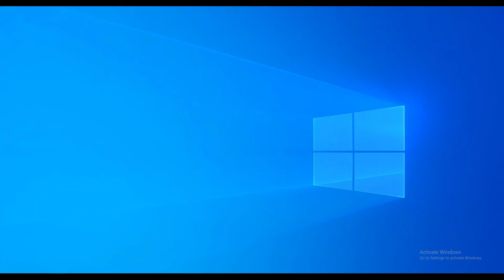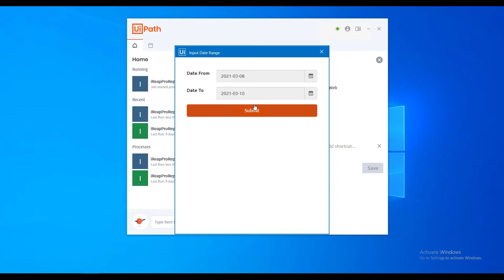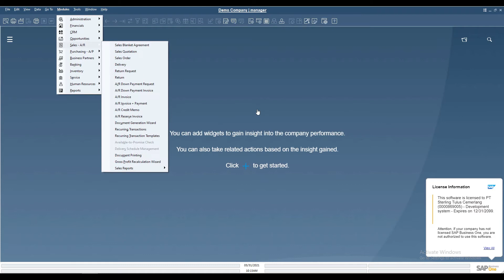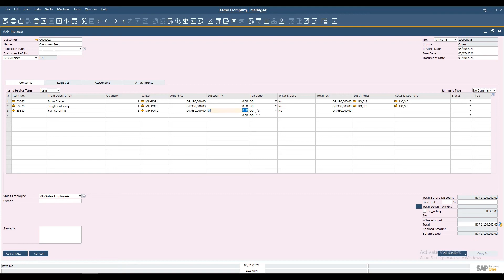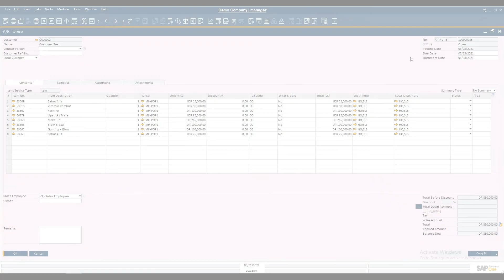UiPath SAP B1 Demo - Automate Sales Data from IREAP POS to SAP Business One AR Invoice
In this UiPath SAP Business One demo, we will see the Robotic Process Automation carried out by the robot. Download daily sales transaction from IREAPPOS.COM then input to SAP B1-A/R Invoice document.

This proses base on our experience would took 30 - 60 minutes daily if you do it manually, with the Robot it can reduce to 4-5 minutes only (average to input 5 sales order document). so User can do other Productive work.

Chapter
1. 00:00​ UiPath Demo - Transfer Sales Data from IREAP POS Report to SAP Business One AR Invoice
2. 00:50 Launch Attended UiPath Robot
3. 01:18 Log in to the IREAP POS (Point of Sale)
4. 01:29 Collect sales reports and
5. 02:20 Log in to SAP Business One and
6. 02:38 Input A/R Invoice transactions into SAP Business One automatically, 3 Sales Documents in this sample

Also view demo RPA - UiPath Indonesia

Video by :
PT Sterling Tulus Cemerlang (STEM Indonesia)
SAP Business One Gold Partner
UiPath Authorized Partner

PT Sterling Tulus Cemerlang (STEM)

PT. Sterling Tulus Cemerlang is
SAP Business One GOLD Partner Indonesia for Retail Industry, Distribution and Manufacture

Also learn how SAP Business One can help your small business with an affordable cloud solution

Also find our other solutions, the IREAP POS cashier system for you micro & small business at